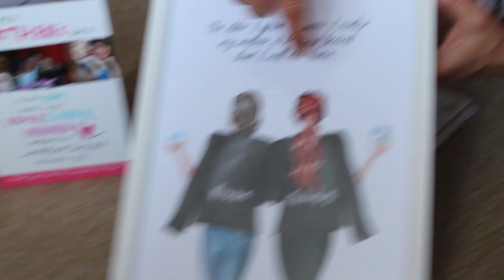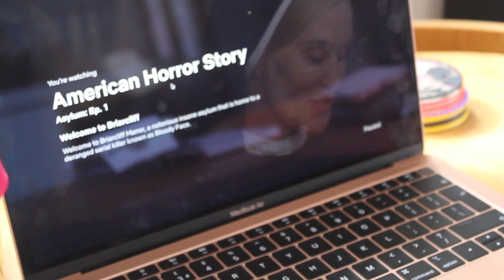FACING MORE CHALLENGES / ANOREXIA RECOVERY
hello!!
just a quick video i put together featuring a few challenges i have faced this mothers day!!
i hope you enjoy!! x x x

socials;
recovery instagram - lozfights
personal instagram - laurenleighbx